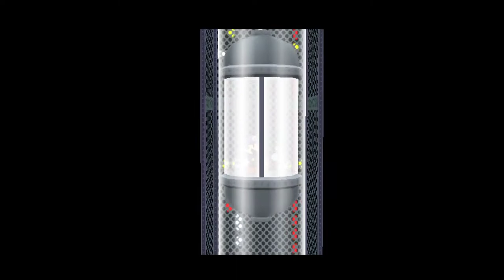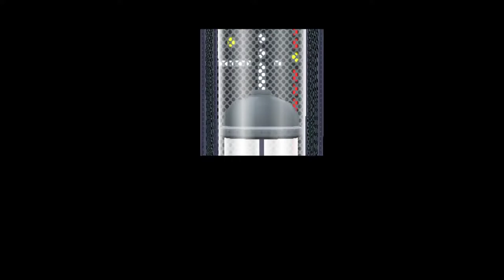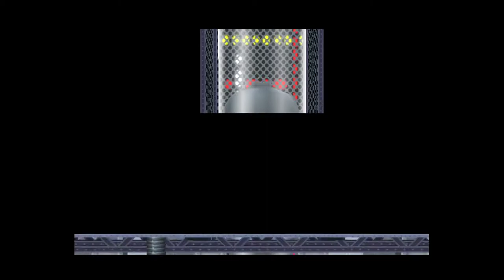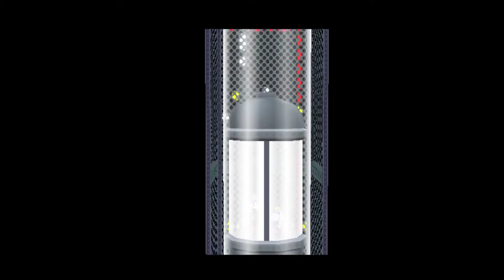Paper Mario TTYD heftiges lets play #31: crane game gang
krah krah